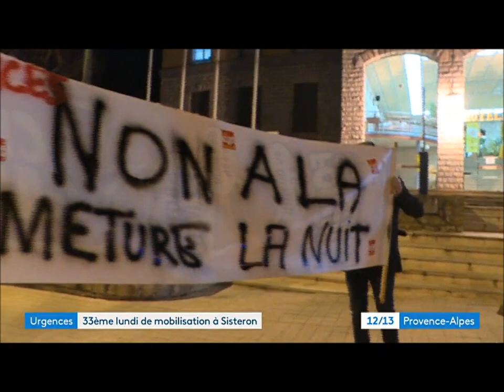JT France 3 de 12h00 du 11 février 2020 Urgences de Sisteron